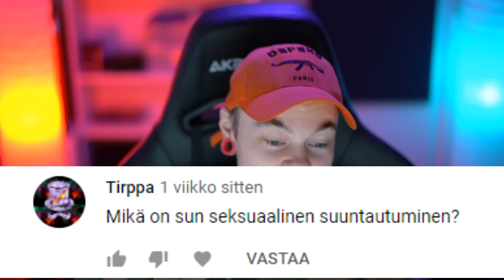Paljon sun outfit maksaa!? 🔥 - Q&A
!!! HUOM VIDEONI SISÄLTÄÄ PALJON KIROILUA JOS ET KESTÄ SITÄ ÄLÄ KATSO !!!
Striimaan nykyään pelkästään Twitchiin! tuu seuraan sinne

► Saat extra upeita emoteita striimiin!
► Nimesi eteen Support Gang merkin (mikä kehittyy mitä pidempään supportaat!)
► Osan videoista ennakkoon (Mikäli saan videon ennen julkaisua valmiiksi)!
► Support discord rankki!
► Saatan myös tarjota sillon tällön muitakin etuja!